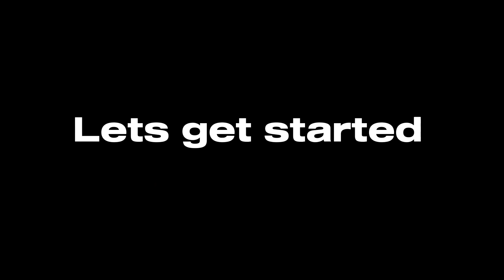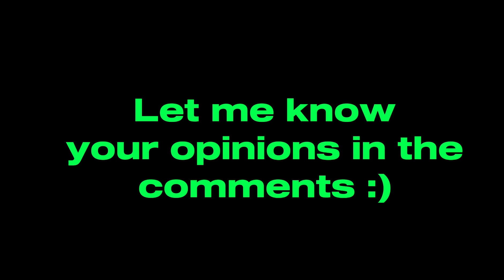Is Saigomo one of the BEST lanterns out there?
In this video ill be showing you why Saigomo is probably the best lantern in mimic.
How?
By testing the *Range* *Brightness* and the *Rarity* of the lantern.
Why?
Because i have no idea what to do with my free time 💀💀💀💀

Sub or i will deliver a package at your front door with cute kittens for you to take care of.